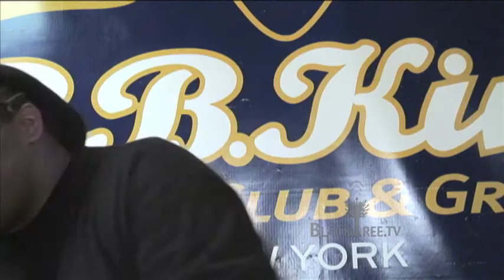DJ EVIL DEE at THE ULTIMATE BREAKS & BEATS DJ LAUNCH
BLACKTREE TV's DJ Sweets catches up with DJ EVIL DEE (Blackmoon, Da Beatminerz) backstage at the ULTIMATE BREAKS & BEATS DJ LAUNCH event at BB King in NYC Blacktree is at all the hottest events on the planet (award shows, movie premieres and press junkets, fashion shows, etc.) and now BLACKTREE ON TV brings stars to YOU on Soul of the South! Watch Full episodes below, and tune in!